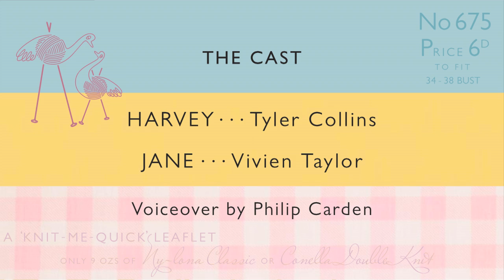"Hello Harvey" short film by Charlotte Carden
Harvey and Jane, your average 1960's couple who enjoy wearing Aran jumpers.

90 second short by Glasgow based filmmaker, Charlotte Carden.

Jane - Vivian Taylor
Harvey - Tyler Collins
Knitted underwear - Verity Carden
Make-up & Hair - Mandi Ford
Lighting - Philip  Carden
Graphic Design- Ted Carden